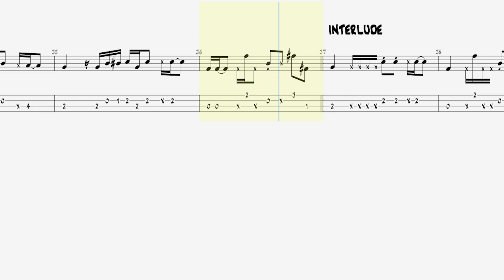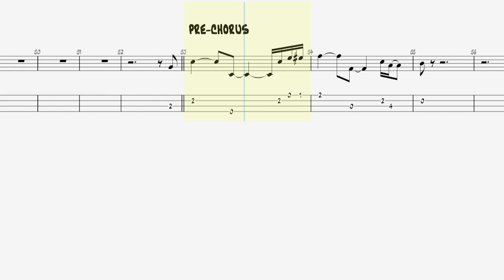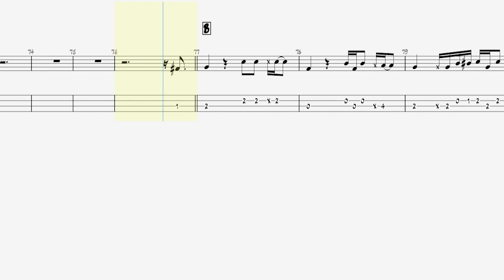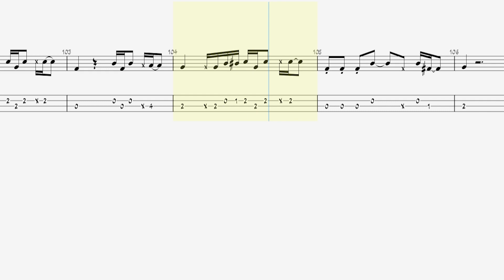ヨルシカ - ブレーメン [BASS TAB]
[You can purchase the sheet music in PDF format here]

"안녕하세요! 이것은 '요루시카 - 브레멘'의 베이스 기타 악보입니다."

"Hello! This is the 'bass tab' for the song 'Bremen' by Yorushika."

"こんにちは！これはヨルシカの曲「ブレーメン」のベースTABです。"